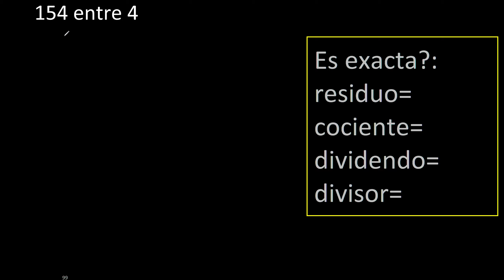Dividir 154 entre 4 , residuo , es exacta o inexacta la division , cociente dividendo divisor ?